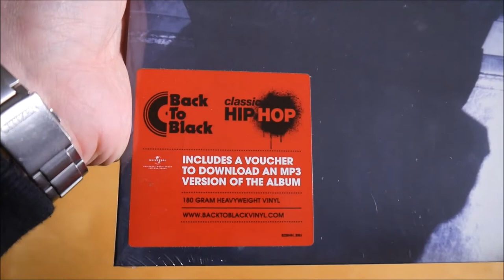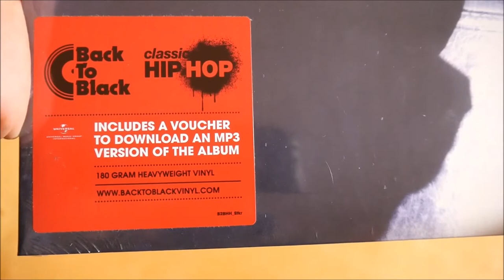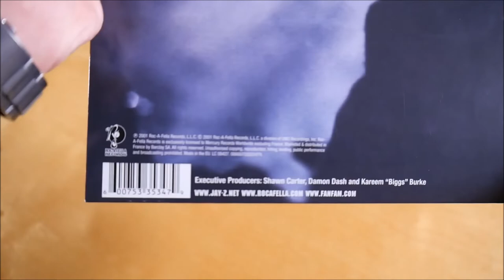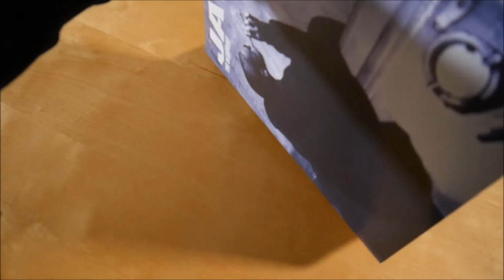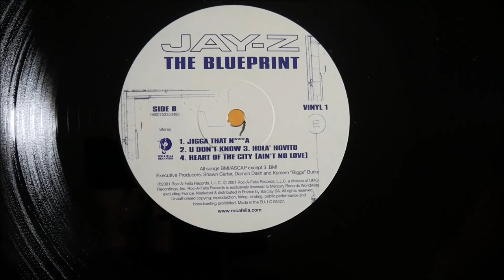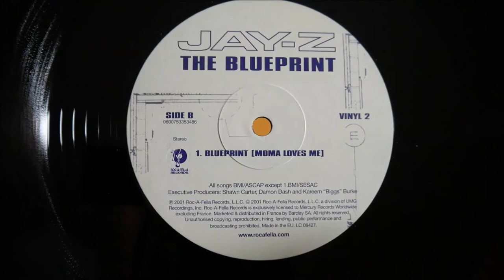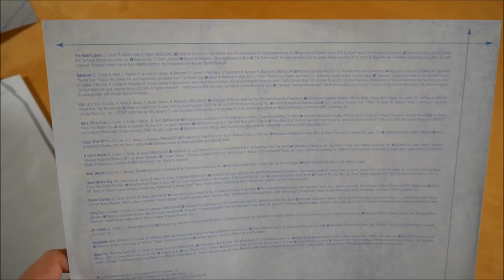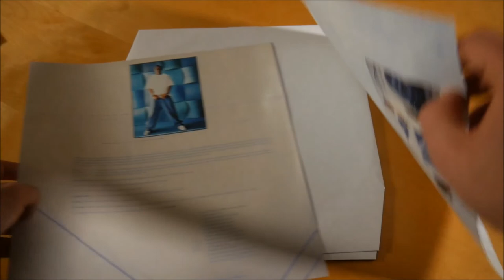Jay-Z - The Blueprint Vinyl Unboxing German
In diesem Video zeige ich euch die The Blueprint Vinyl von Jay-Z.
► Hier könnt ihr das Album kaufen:
Weitere Musik von Jay-Z

► ALBUM INFOS
Jay-Z - The Blueprint
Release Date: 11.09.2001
Kaufpreis: 19,99 €

The Blueprint Tracklist:
01. The Ruler's Back
02. Takeover
03. Izzo (H.O.V.A.)
04. Girls, Girls, Girls
05. Jigga That Nigga
06. U Don't Know
07. Hola Hovito
08. Heart Of The City (Ain't No Love)
09. Never Change
10. Song Cry
11. All I Need
12. Renegade (feat. Eminem)
13. Blueprint (Momma Loves Me)
14. Lyrical Exercise
15. Girls, Girls, Girls (Part 2)

The Blueprint Info:
Das Album von Jay-Z erschien am 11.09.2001 über Roc-A-Fella Records.